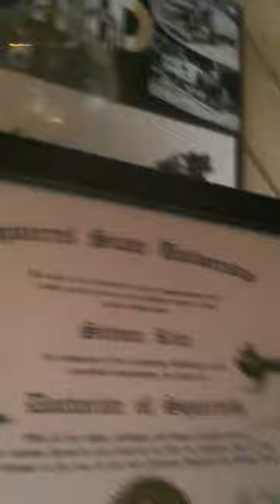Dr. In squirrels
Buster likes to
Hide from camera